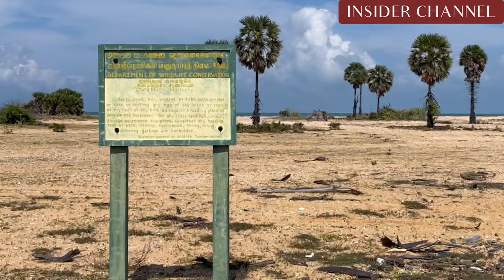Fish Bone Branches | wild plants @insider-channel